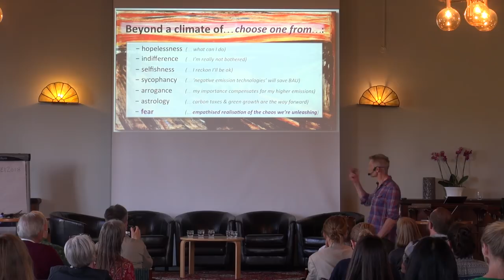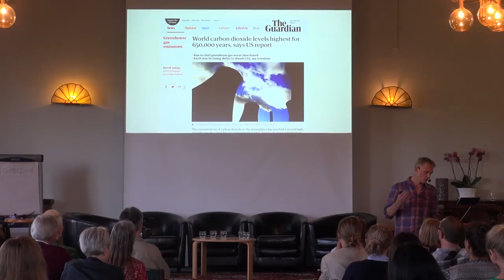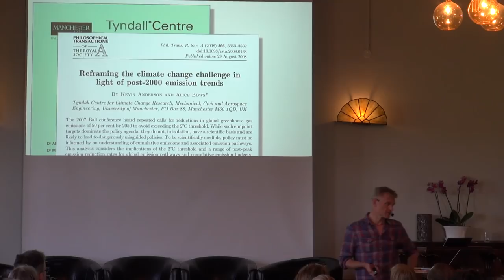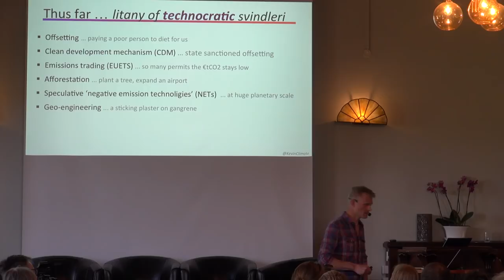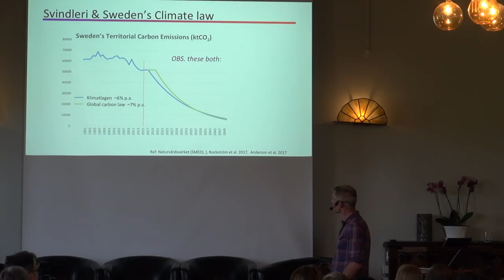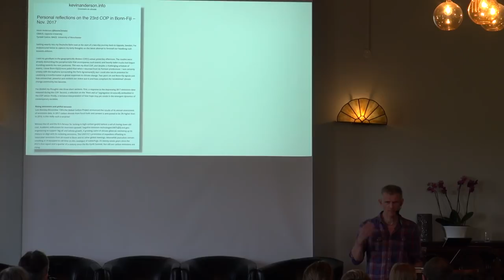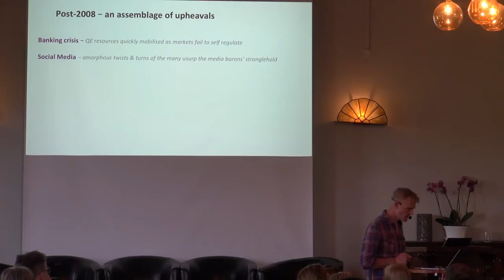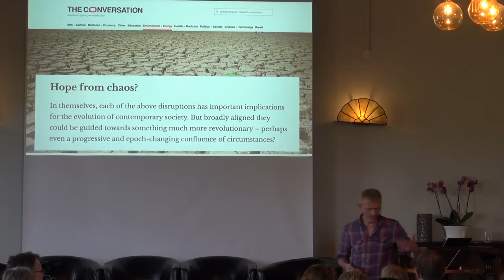ClimateExistence Day 1: The Science, Politics and Culture of Climate Change by Kevin Anderson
The Science, Politics and Culture of Climate Change - Beyond a Climate of Fear talk by Kevin Anderson followed by a dialogue between Vanessa Andreotti, Jens Holm, Anja Fjellgren Walkeapaa and Kevin Anderson, hosted by Sanna Gunnarsson, intervention by Klimatriksdagen